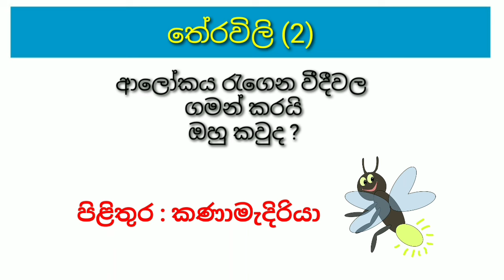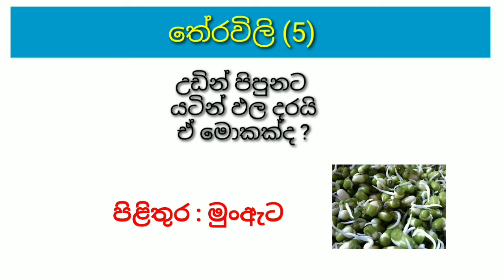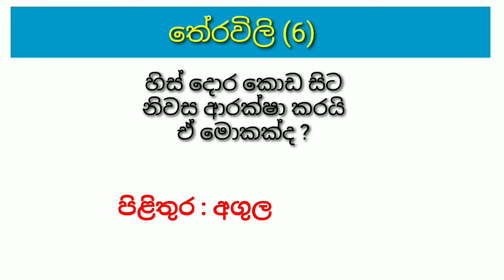Theravila | සිංහල තේරවිලි තෝරමු |රසවත් තේරවිලි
සිංහල තේරවිලි